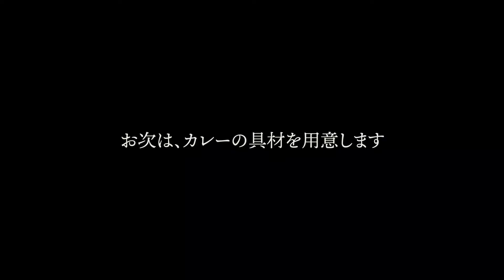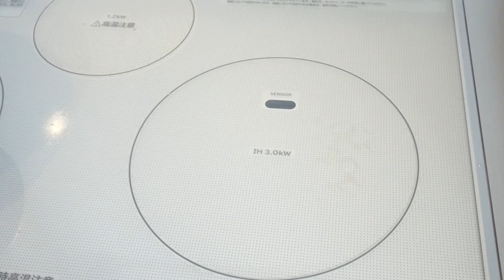【マンガ再現料理】クッキングパパの「まるごと！！ザ・カレー」作ってみた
こんにちは！
今回は久しぶりの再現料理です。
大人気マンガ「クッキングパパ」の第一巻に登場する【ザ・カレー】。
文字通り、まるごとお肉や野菜を煮込んだ豪快なカレーです。

先日、まーちゃん（夫）からリクエストをもらい作ってみましたが、想像以上の美味しさに驚きました！いつものカレーとはひと味もふた味も違う、味わい深いカレーです♪
ルーや小麦粉を使わず、野菜をたっぷり使っているため意外とヘルシー。
圧力鍋でとろっとろになるまで煮込むので、驚きの柔らかさです！
時間に余裕のある休日などに、ぜひチャレンジしてみませんか？

【カレーのベースの材料】
バター　　　　　10ｇ
にんにく　　　　1かけ（みじん切り）
生姜　　　　　　1かけ（みじん切り）

【カレーの具材と調味料】
玉ねぎ　　　　　2個
人参　　　　　　2本
じゃが芋　　　　2個
豚バラブロック　200ｇ
（1人100ｇの塊）

コンソメ　　　　1袋（4.5ｇ）

ローレル　　　   １枚
はちみつ　　　　大さじ1
湯剥きトマト　　１個
お好きなスパイス
（私はクローブ、カルダモン、
クミンシードを入れました。カレー粉を入れるので、なくても大丈夫です。）
水　　　　　　　適量
（具材がひたひたに浸かるくらい。私は500mlくらいでした。）

★漫画内では、りんごのすりおろしや、ヨーグルト、赤ワインなど好きなものが紹介されているので、お好みに合わせて入れてみるのも楽しいと思います♪

【後入れ調味料】
※水分の蒸発量によって濃さが変わるので、分量は味見しながらお好みで調整してくださいね！
中濃ソース　 　　 2まわし